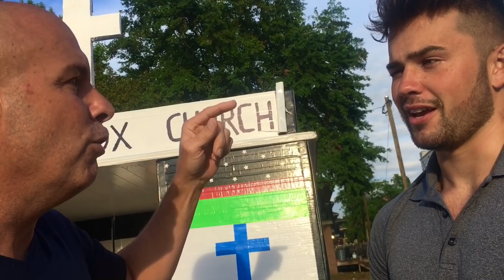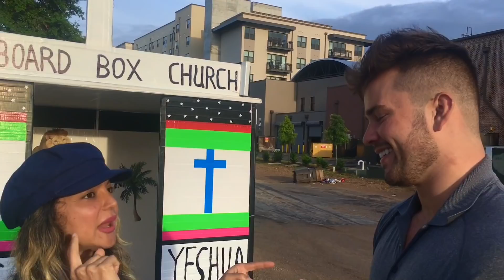Migraine Demon in Tallahassee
Migraine headaches are caused by a demon. When someone takes medication to soothe the pain, they are only soothing the demon. Once the medication wears off, the natural irritation of the demon returns.

Below is a link to sow into Cardboard Box Church through PayPal.

If you don't have the "Givelify" app, you can download it from the app store on your phone and easily setup an account to donate safely and directly from your phone. Cardboard Box Church has a Givelify account under the worship section of the app. We're located in Charlotte, NC. Here's a link to our account. Thanks for helping us do the work of the kingdom. God will credit you with all we accomplish.

Below is a link to the statement of beliefs for Cardboard Box Church. If you'd like to become a member of CBC, read the statement of beliefs and respond to me by email at

Below are links to the books I've written